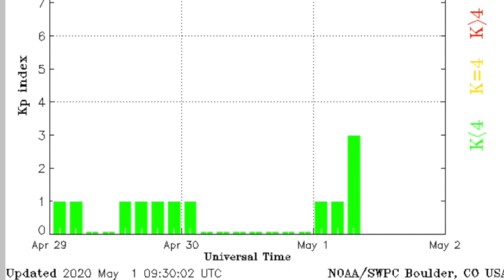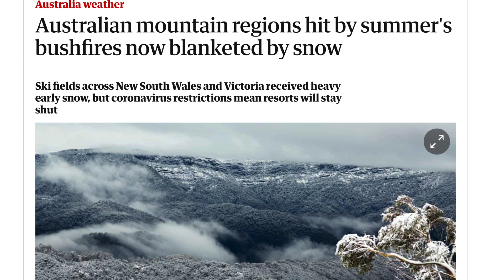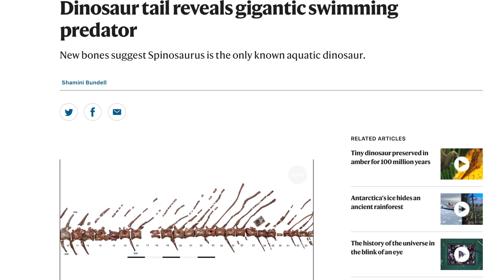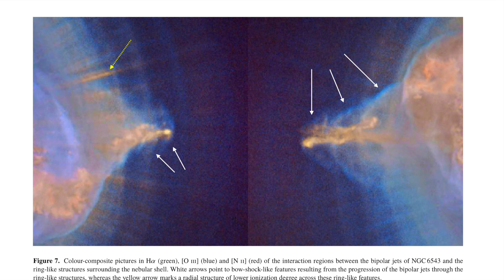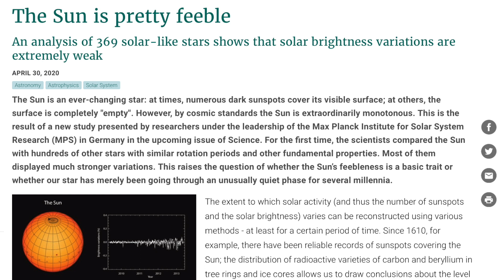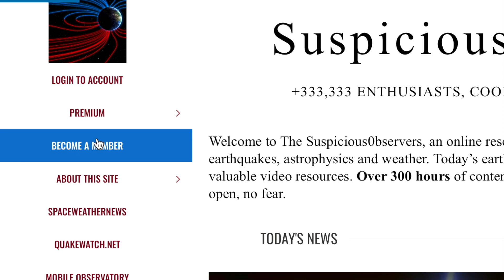Rings, Arcs, Blot Echoes, Switchbacks, Super Hail | S0 News May.1.2020